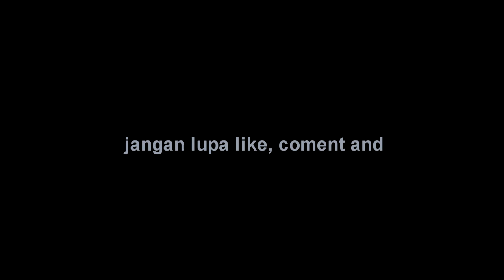JroPandeIstri Ratu Niang Lingsir Beji Griya Punggul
Setiap rahina pasah Jro Pande Istri tidak ngayah di Gedong Suci. Makanya Jro Pande Istri Melakukan ritual melukat di BejiGriyaPunggul.
Suksma pada pengempon yang bertugas sudah melayani pemedeknya dengan baik dan ramah, dumogi sami ngamolihang kerahayuan. Om rahayu,

Lokasi : Beji Griya Punggul